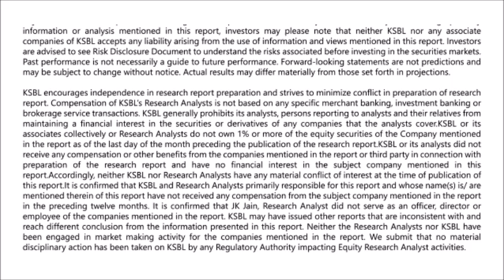Karvy Morning Moves (18-5-2016)- Markets likely to open in red; sell below 7850 levels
Karvy Morning News presented by - Syed Hasan Jafar (Research Analyst):Markets witnessed a gap up opening on Tuesday following firm global cues, it failed to sustain at higher levels & closed with a gain of 0.33%. The market breadth turned negative from positive.